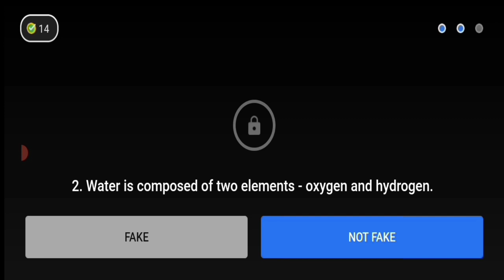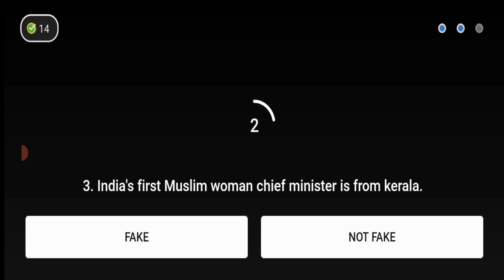Flipkart Quiz Fake or Not?, S4E283: Detective DC? || 21 September 2021 Answers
S4E283 fake or not ?

S4E283: Detective DC?

correct_Answer

Flipkart Quiz

flipkart answer

flipkart

Flipkart quiz today 21 September 2021

flipkart price

flipkart guiz fake or not

flipkart fake or not quiz today answers

fake

fake

not fake

flipkart answer

flipkart quiz

flipkart answer fake or not